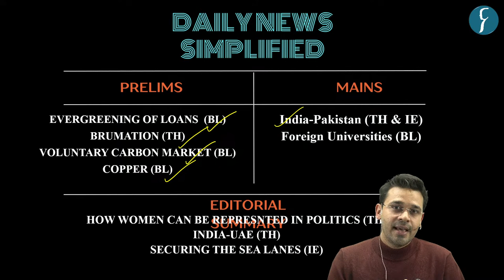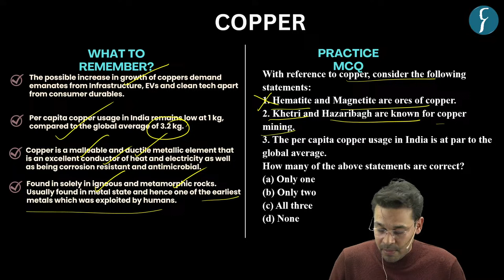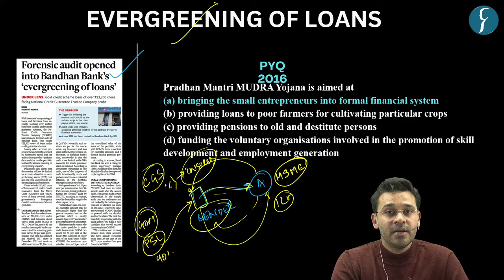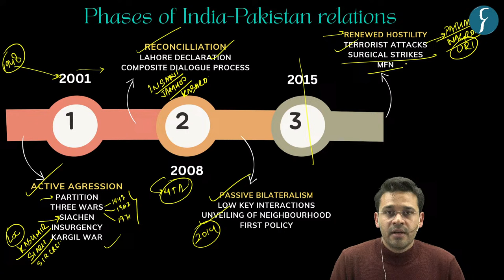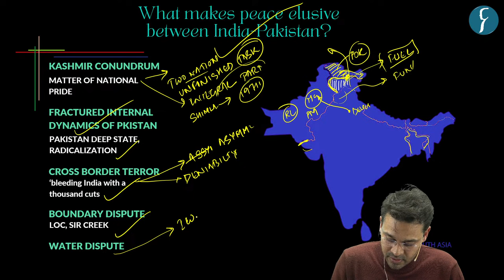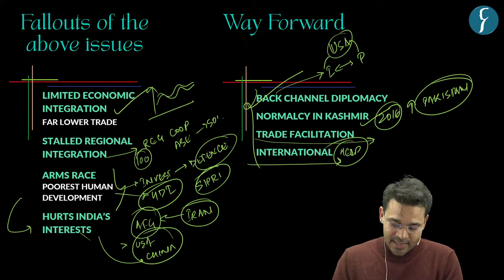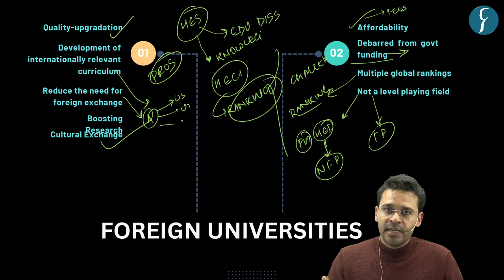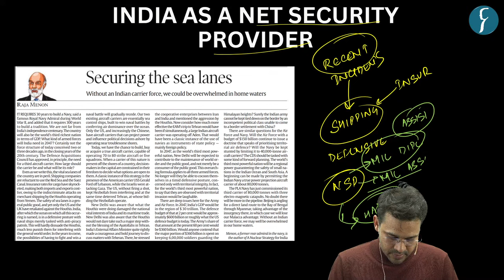The Hindu & The Indian Express Analysis | 12 February, 2024 | Daily Current Affairs | DNS | UPSC CSE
This session is scheduled to commence today at 6:00 PM, providing you with the opportunity to directly address any queries you may have regarding current affairs with Vaibhav Sir.

Get all the important news and editorial analysis for UPSC IAS 2024 from THE HINDU newspaper with our daily current affairs Rau’s IAS DNS video lecture. We'll cover all the important news and editorials from 12th February 2024 including:
Intro (00:00)
🎯List Topic for UPSC IAS Prelims
1. Voluntary Carbon Market- (03:35)
2. Copper - (09:20)
3.  Brumarion - (12:37)
4. Evergreening of Loans  - (1852)

1. India-Pakistan  - (24:22)
2. Foreign Universities  - (52:34)

🎯List Topic for UPSC IAS Summary - (01:01:55)
1. How Women Can Be Represented In Politics  - ()
2. India-UAE  - ()
3. Securing The Sea Lanes  - ()

🎯Note : DNS all articles pdf would be available on the following telegram channel
🎯Presented by: Mr. Vaibhav Mishra of Rau’s IAS Study Circle
UPSC Foundation course (General Studies) Pre & Mains 2024-25
🎯Connect with Rau’s IAS Study Circle